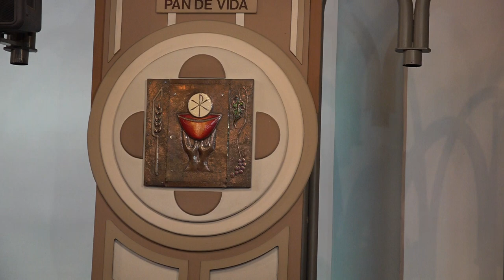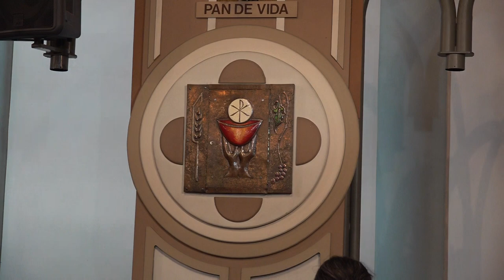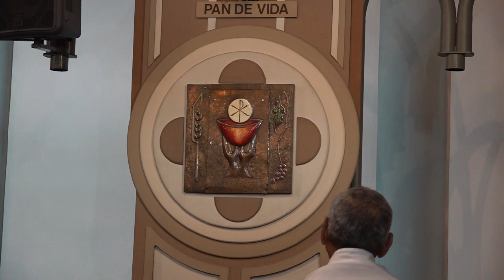EUCARISTIA CARISMATICA PADRE DANILO 3 SEPTIEMBRE 2023 9 ADORACION AL SANTISIMO